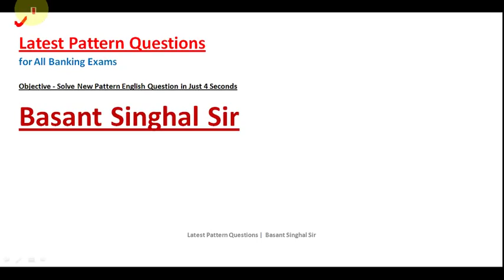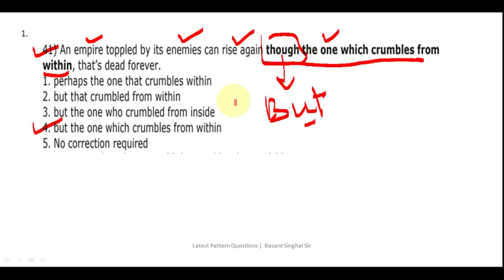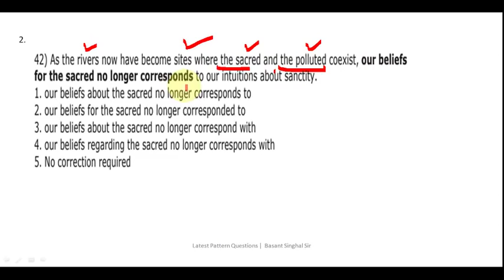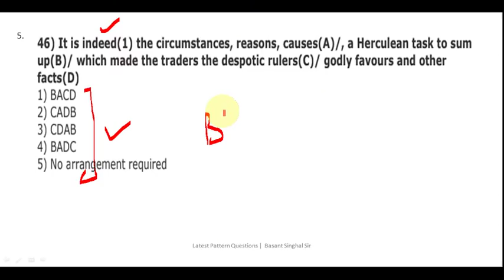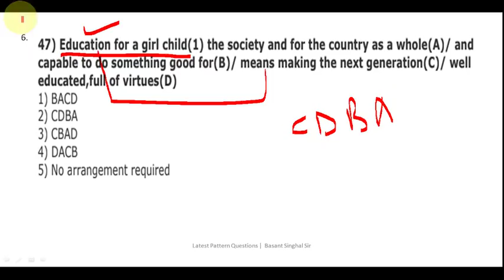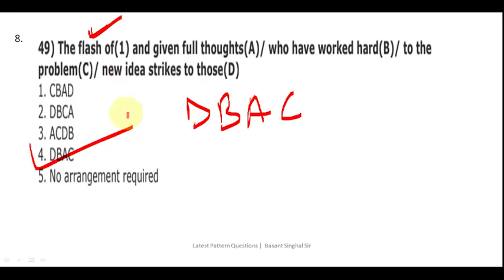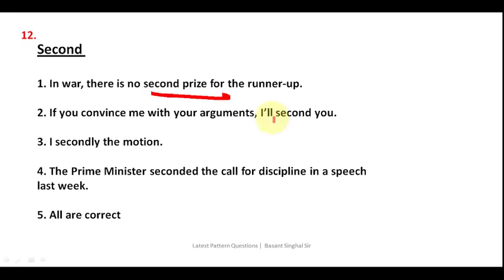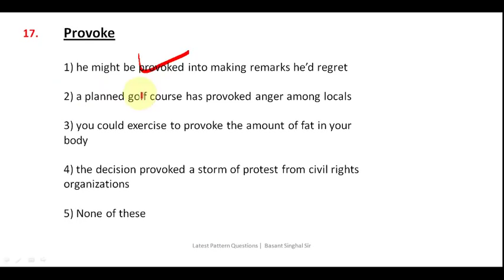SBI PO 2019 English Preparation | Most Expected English Questions | Basant Singhal Sir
Dear Aspirants!!

OR

WhatsApp and Paytm -  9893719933 (Basant Singhal)